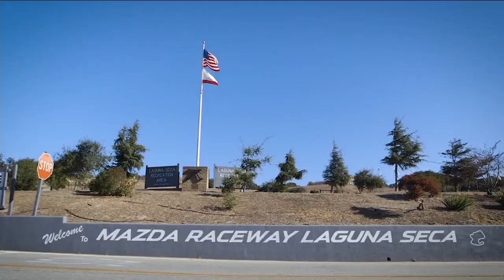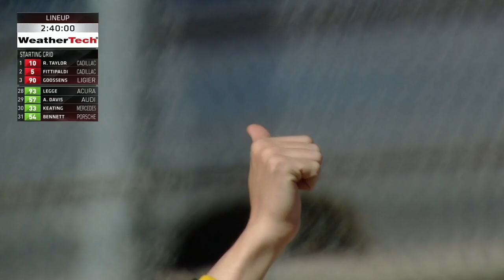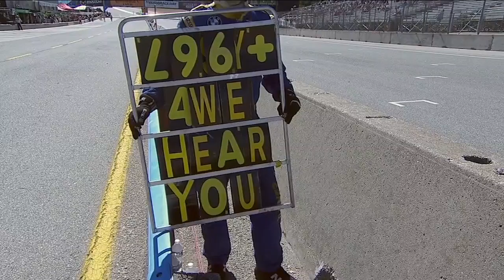2017 AMERICA'S TIRE 250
Relive all the action from the AMERICA'S TIRE 250 at Mazda Raceway Laguna Seca, the eleventh race of the 2017 IMSA WeatherTech SportsCar Championship season.